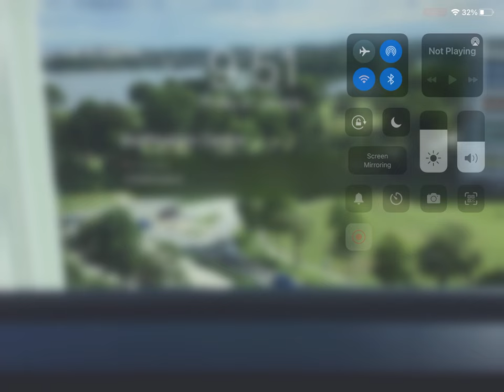Lemon BadWars 2